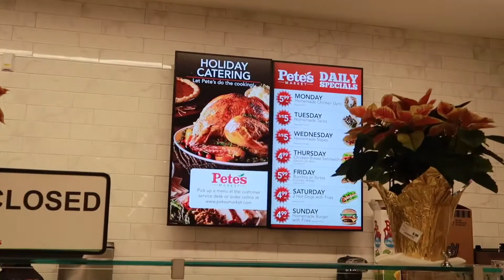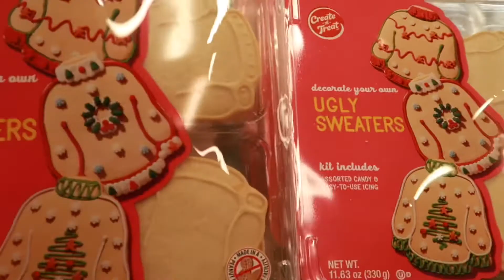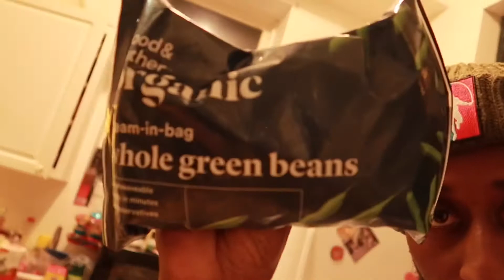VLOGMAS DAY 8 | BAE COOKED DINNER FOR ME FOR THE FIRST TIME ON CAMERA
Welcome Back to Another Video !! This Is The First Time Mel Has cooked for Me on camera and the food was absolutely wonderful. I Hope You ENJOY My VLOGMAS DAY 8! I'M SORRY ABOUT THE LIGHTING IN TH VIDEO, BUT ITS FIXED.